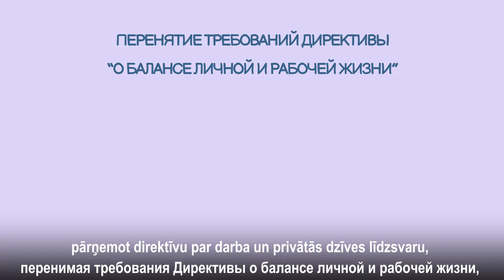Dzīvo līdzsvarā: aprūpētāja atvaļinājums (RU)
Plānots, ka no 2022. gada 2. augusta, pārņemot direktīvu par darba un privātās dzīves līdzsvaru, mainīsies paternitātes atvaļinājuma ilgums un vecāku pabalsta nosacījumi un tiks ieviests aprūpētāja atvaļinājums.
Direktīva paredz tiesības darbiniekam izmatot piecas darba dienas ilgu aprūpētāja atvaļinājumu kalendārajā gadā, lai personīgi aprūpētu vai atbalstītu tuvinieku vai vienā mājsaimniecībā dzīvojošu cilvēku, kuram nopietna medicīniska iemesla dēļ ir nepieciešama būtiska aprūpe vai atbalsts. Šobrīd Latvijā šāda atvaļinājuma nav.
Video finansēja Eiropas Savienības programma "Tiesības, vienlīdzība un pilsonība"(2014–2020).